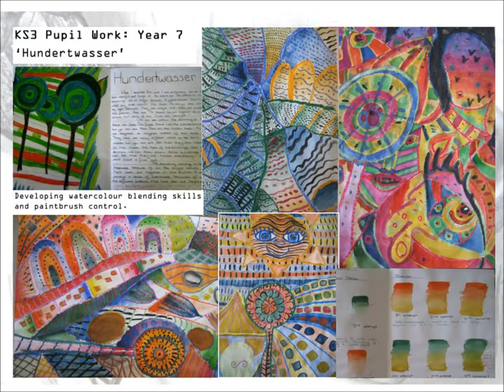Emma Marshall Teaching Portfolio